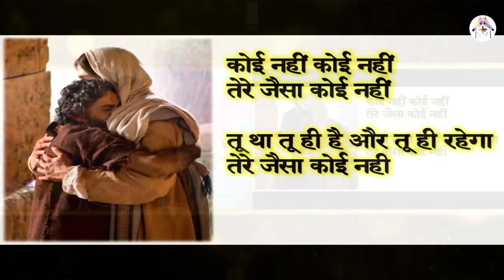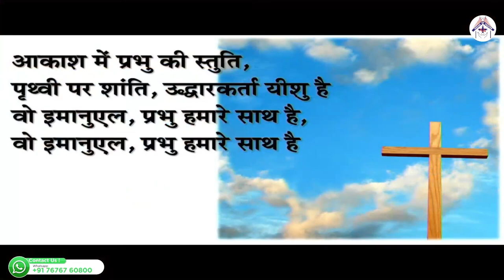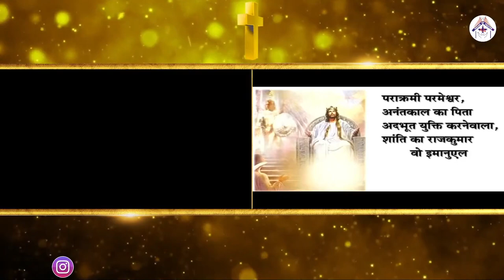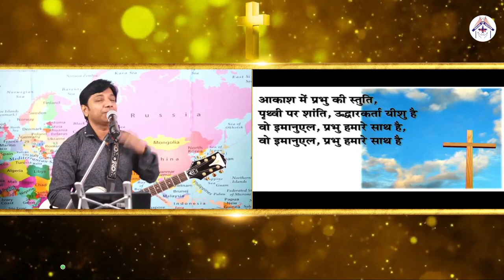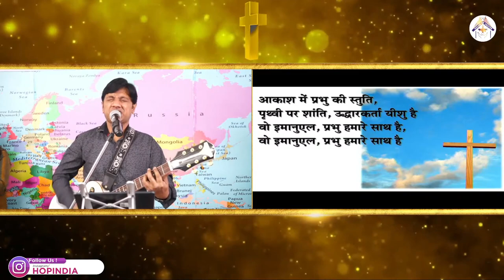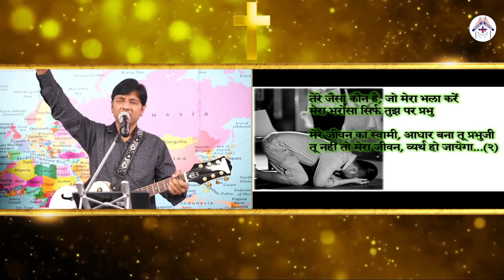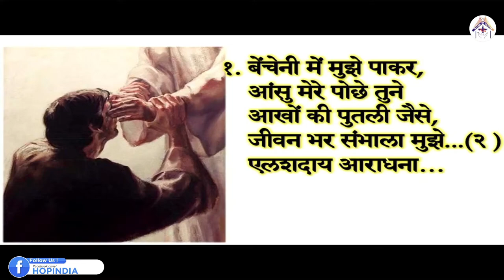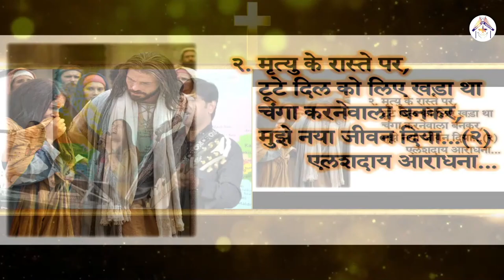𝐇𝐢𝐧𝐝𝐢 𝐂𝐡𝐫𝐢𝐬𝐭𝐢𝐚𝐧 𝐖𝐨𝐫𝐬𝐡𝐢𝐩 (𝟏𝟖-𝟏𝟐-𝟐𝟎𝟐𝟐)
𝐇𝐢𝐧𝐝𝐢 𝐂𝐡𝐫𝐢𝐬𝐭𝐢𝐚𝐧 𝐖𝐨𝐫𝐬𝐡𝐢𝐩 𝐒𝐨𝐧𝐠𝐬:

1)Koe Nahi Koe Nahi Yeshu Jesa Koe Nahi
2) Aakash Me Prabhu Ki Stuti
3) Tere Jesa Kaun Hai Jo Mera Bhala Kare

 / hopindia